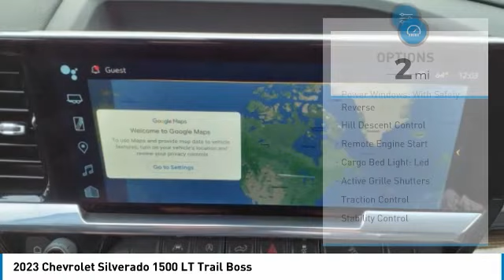2023 Chevrolet Silverado 1500 Decatur TX 130473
2023 Chevrolet Silverado 1500 LT Trail Boss

2111 US HWY 287 South

Looking for the right vehicle? Today could be your lucky day. this 2023 Chevrolet Silverado 1500 could be yours.